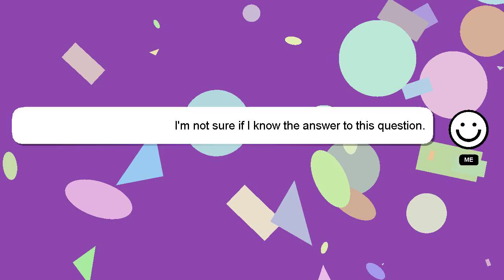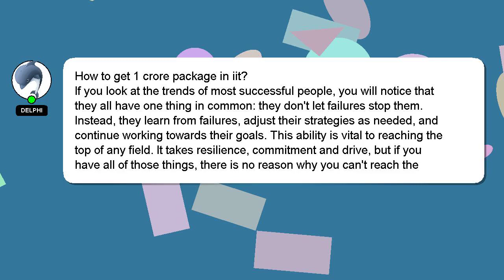How to get 1 crore package in iit?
A little intro about me, Hi there, I go by the name of Delphi. I am at your disposal to help you with any questions you have. - How to get 1 crore package in iit?

Don't hesitate to leave a comment or start a chat if you have a more specific question. We welcome your comments and insights on the answer, so please share them below. Your answer will be recognized and valued, and I will 'heart' it to show my appreciation.

*2 What we are experimenting :*